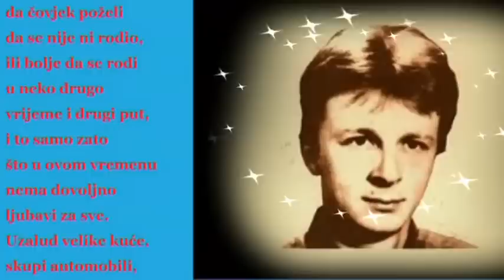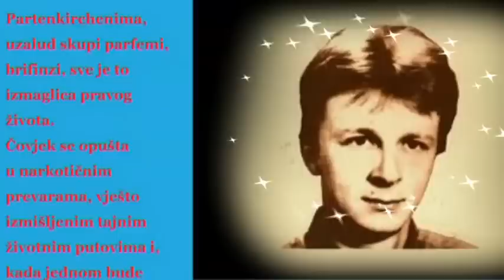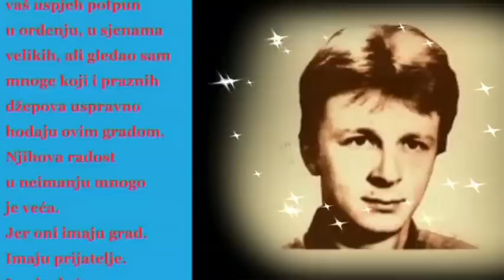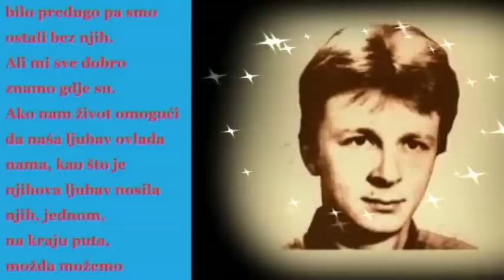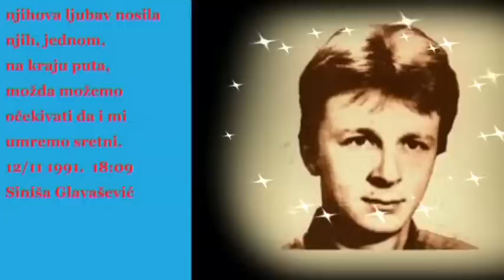✞✞✞ PRIČA O LJUBAVI ✞✞✞▅▇█▓▒░ SINIŠA GLAVAŠEVIĆ ░▒▓█▇▅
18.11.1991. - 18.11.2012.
Priča o ljubavi

Vrijeme u kojem živimo toliko je nezahvalno da čovjek poželi da se nije ni rodio, ili bolje da se rodi u neko drugo vrijeme i drugi put, i to samo zato što u ovom vremenu nema dovoljno ljubavi za sve. Uzalud velike kuće, skupi automobili, zimovanje na visokim Tatrama, Garmisch-Partenkirchenima, uzalud skupi parfemi, brifinzi, sve je to izmaglica pravog života. Čovjek se opušta u narkotičnim prevarama, vješto izmišljenim tajnim životnim putovima i, kada jednom bude kasno, kada zatvorenih očiju pred vlastitim promašajima dočeka zrelu životnu dob, odjednom shvati da je prekasno za novi početak. Kraj je tu, možda već proviruje iza prvog ugla. Nema načina da ukradete godine, ukradete sreću -- ako ljubavi nema. Može vam se pričiniti sunce i radost, možete pomisliti da je vaš uspjeh potpun u ordenju, u sjenama velikih, ali gledao sam mnoge koji i praznih džepova uspravno hodaju ovim gradom. Njihova radost u neimanju mnogo je veća. Jer oni imaju grad. Imaju prijatelje. Imaju dušu. Nisu imali novac za Zagreb, Beč, Prag. Njihov je novac ostao u čašama ispijenim s prijateljima s kojima su poslije čekali svanuća na hrvatskim barikadama. Nekima je to čekanje bilo predugo pa smo ostali bez njih. Ali mi sve dobro znamo gdje su. Ako nam život omogući da naša ljubav ovlada nama, kao što je njihova ljubav nosila njih, jednom, na kraju puta, možda možemo očekivati da i mi umremo sretni.

12/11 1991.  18:09   Siniša Glavašević